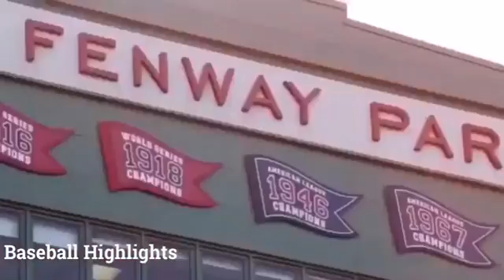RED SOX MONTAGE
🎵Runaway (u and I)